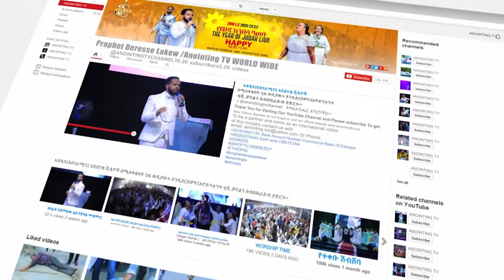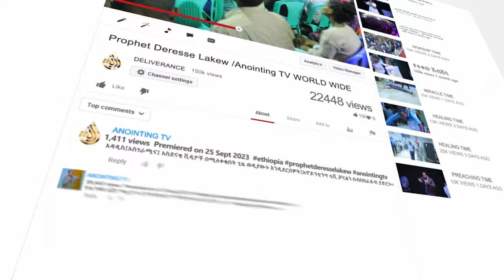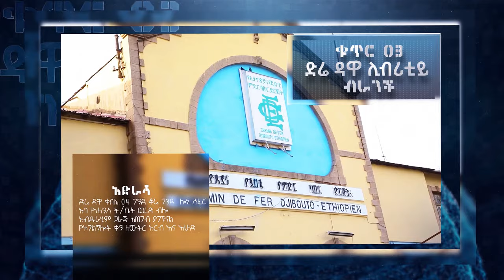የቅባት ጠላቶች እነማን ናቸው? Who are the enemies of Anointing?